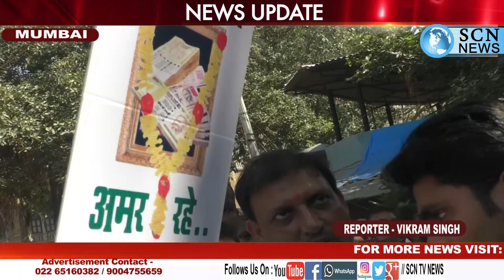Congress Ne Azad Maidan Me BLACK DAY Manaya